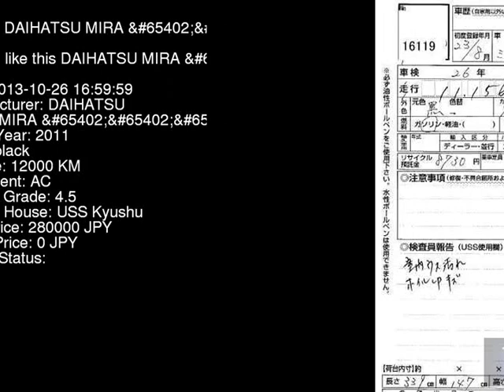2011 DAIHATSU MIRA X L675S - Japanese Used Car For Sale Japan Auction Import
2011 DAIHATSU MIRA X L675S - Japanese Used Car For Sale Japan Auction Import L675S,DAIHATSU,MIRA,X,USS Kyushu,jdmvip,vip,jdm,cars,japan,jdmvip.com,japanesecars,usedcars Japanese Used JDM Car For Sale At Auction in Japan for Import